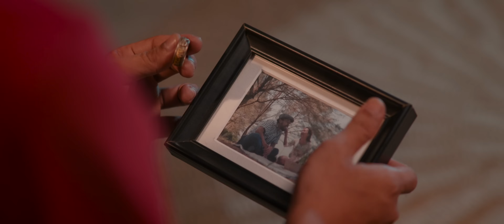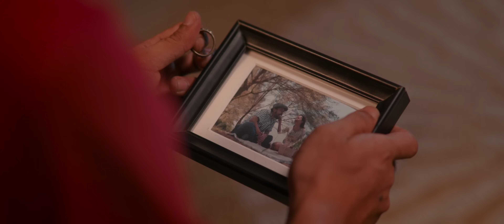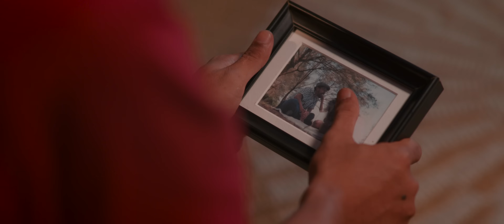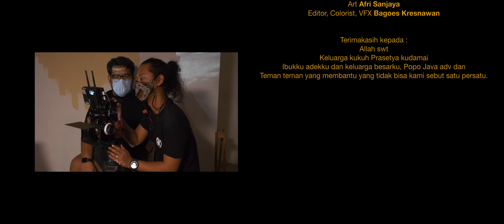Udan Tanpo Mendung - Kukuh Prasetya Kudamai (Official Music Video) Mendung Tanpo Udan Part 2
Streaming Lagu Lagu Kukuh prasetya Kudamai di platfrom digital kesukaan kamu :
Mendung Tanpo Udan :

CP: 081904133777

Ciptaan :
KUKUH PRASETYA

Artis :
KUDAMAI

Music Production :
KUDAMAI PRODUCTION

Recording :
KUDAMAI RECORD

Arranger :
JULIAN BLACKORWHITE

Mixing Dan Mastering :
JULIAN BLACKORWHITE

Director And Script Writer :
BAGOES KRESNAWAN

Video Production :
GAS (Gelora Abadii Sentosa)

Cast :
KUKUH PRASETYA

DOP : Deka Pramana
Asisten DOP : Aulia Rakhman
Graffer : Filipusneri Dyo
Grrip : Adhitama Veri
Art : Afri Sanjaya
Editor, Colorist : VFX Bagoes Kresnawan

Terimakasih kepada :
ALLAH SWT
Keluarga Besar Kukuh Prasetya Kudamai
Ibuku Adekku
Keluarga Besarku Popo Java
Boim Kontrakan Kota Gede

TERIMAKASIH UNTUK SOBAT DASTERAN DAN SOBAT SARUNGAN
TERIMAKASIH PULA SAUDARA-SAUDARA KU YANG ADA DI MANAPUN KALIAN BERADA

Lirik :
Kisah iki
Kesimpen rapi
Neng Jero Sepi

Udan Tanpo Mendung
Gawe Ati Binggung
Ra Iso Tak Bendung

Bridge :
Banyu Tibo Gowo Teko Roso
Roso Seng Wes Tak Kon Lungo

reff :
Aku Wong Seng Ora Gampang Sayang
Mergo Aku Wedi Kroso Peteng Neng Gon Padang
Sak Wis e Udan Terang
Abot Ati Iki
Arep Ninggalke Perasaan

Dialog :
Awak Dewe tau duwe bayangan
Besok Yen wes wayah omah-omahan
Aku Moco koran sarungan
Kowe blonjo dasteran
Ee...Tapi..

Udan Tanpo Mendung
Gawe Ati Binggung

Dialog :
Yen Pancen Kowe Jodo Ku
Gusti Bapak Lan Ibu
KuLo Nyuwun Pengestu.

 Reff :
Abot Ati Iki
Arep Ninggalke Prasaan

License your music here : Mabes Balker Production

TETAP BERKARYA DALAM SEGALA CUACA
MATURNUWUN KAGEM SEDOYO